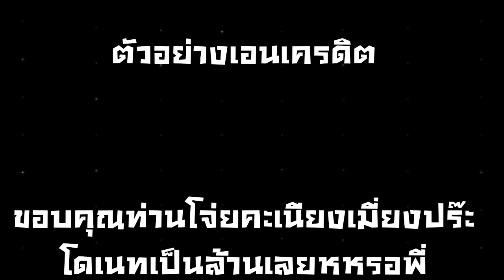เด็ควิญญาณกำราบ Vanquish Soulลิสท์เรื่อยเปื่อย LLP Ep.26 [Yu-Gi-Oh! EDOPro]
เด็ควิญญาณกำราบ Vanquish Soulลิสท์เรื่อยเปื่อย LLP Ep.26 [Yu-Gi-Oh! MASTER DUEL]